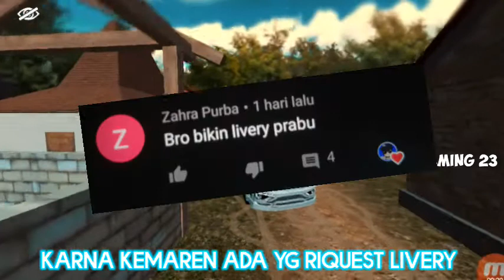SHARE LIVERY PRABU | ES Truk simulator id2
Halo bro
Vidio kali ini gw share livery PRABU ES truk simulator id Livery ini editan gw sendiri gausah lama lama simak Vidio nya sampai selesai 👍

 📢BIAR GW TAMBAH SEMANGAT BIKIN KONTEN NYA🚨👌😅

📢🚨 PERHATIAN 🚨

JIKA KALIAN MAU SHARE LIVERY SILAKAN ARAHKAN MENUJU LINK VIDIO INI 👌

LINK DOWNLOAD 📥

👆sory lupa taro link nya 😅😅😆

🚨AYO BANTU CHANEL INI BISA TEMBUS 300SUBSCRIBER KARNA BAKALAN ADA LIVERY SEPESIAL DARI GW 😄😄

backsound yg gw pake